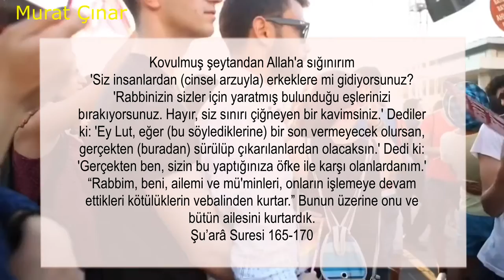Yeniden Refah Genel Başkanı Dr. Fatih Erbakan: "İktidara gelince LGBT derneklerini kapatacağız"